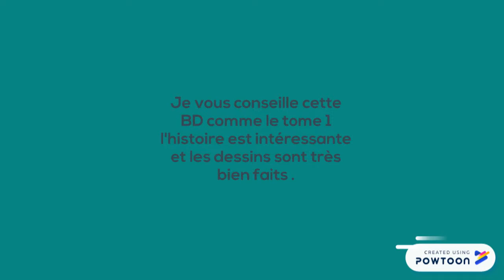Aama - Bande annonce de Justine